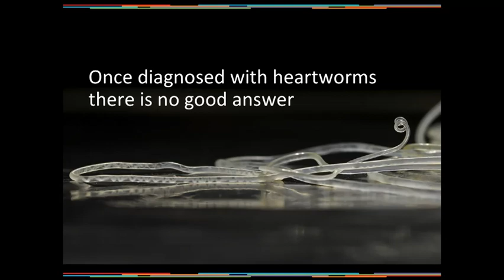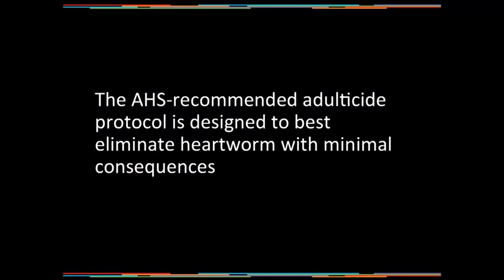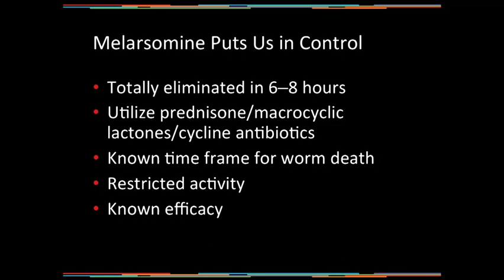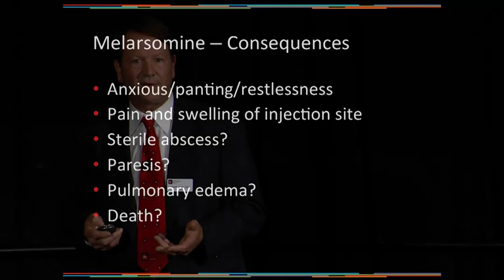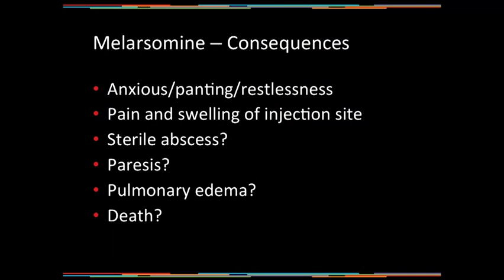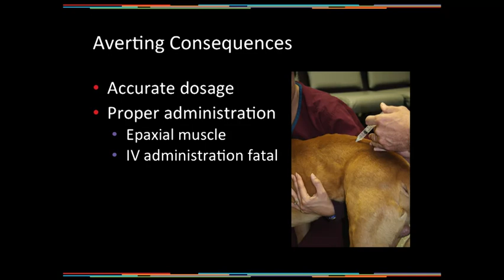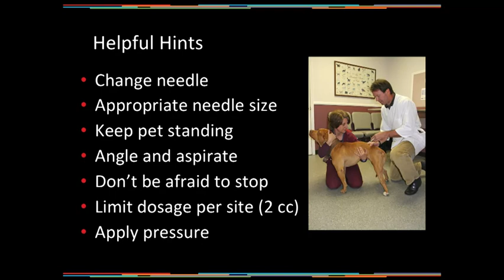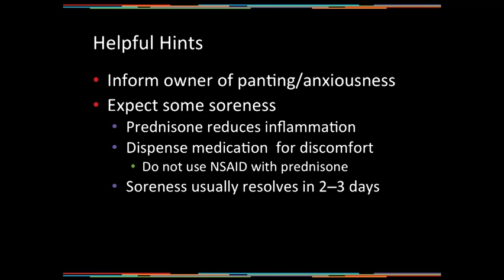11 Minimizing Complications of Melarsomine (Stephen L. Jones)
In this American Heartworm Society video, Dr. Stephen Jones, veterinarian at Lakeside Animal Hospital, discusses how to minimize the risks of complications in your veterinary patients when treating a heartworm positive patient with melarsomine (Immiticide). If one of your canine patients was just diagnosed as heartworm positive, this video is a must-watch for veterinarians and veterinary technicians.